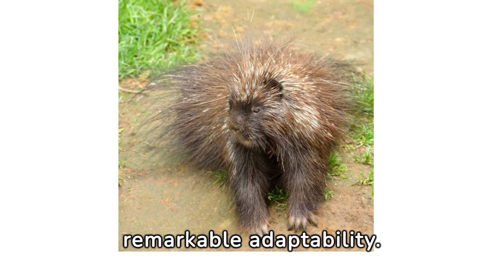Spiky Wonders: Exploring the Unique Traits of Porcupines